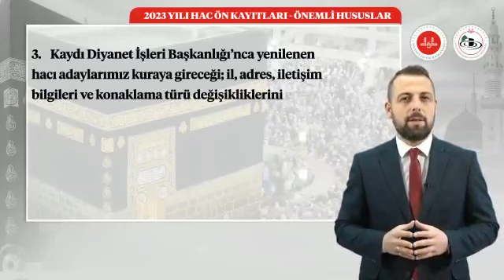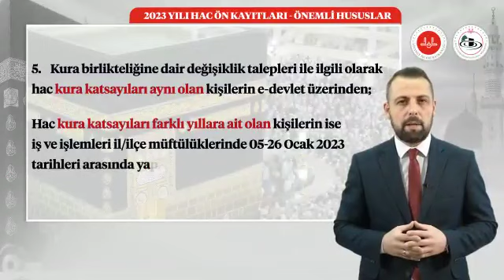2023 YILI HAC ÖN KAYITLARI TÜM AYRINTILAR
KAYIT TARİHİ;05-31 Ocak 2023 OLARAK GÜNCELLENMİŞTİR.
​Hac ibadetini yapmak üzere 2023 yılında kutsal topraklara gitmek için ilk defa kayıt yaptıracaklar, müracaatlarını 05-31 Ocak 2023 tarihleri arasında e-Devlet üzerinden gerçekleştirebileceklerdir.

Geçmiş yıllarda kayıt yaptırıp 2020 yılında kuraya katıldığı halde kesin kayıt hakkı elde edemeyen hacı adaylarımızın kayıt yenileme işlemleri 05 Ocak 2023 tarihinde, Diyanet İşleri Başkanlığınca otomatik olarak güncellenecektir.

Hacı adaylarımız e-Devlet üzerinden    “Oda Tercihli'' veya “Otel'' konaklama türlerinden birini tercih edebileceklerdir.

Kura birlikteliğine dair değişiklik talepleri ile ilgili olarak hac kura katsayıları aynı olan kişilerin e-Devlet sistemi üzerinden, kura katsayıları farklı yıllara ait olan kişilerin ise iş ve işlemleri il/ilçe müftülüklerinde 05-26 Ocak 2023 tarihleri arasında yapılabilecektir.

Yapılacak tercihlerin bağlayıcı olacağı ve daha sonra konaklama türü değişikliklerine izin verilmeyeceğinden, müracaat edenlerin konaklama türleri hakkında tercihlerini doğru bir şekilde yapmaları çok önemlidir.

İlk defa kayıt yaptıracak vatandaşlarımız; anlaşmalı bankalardaki (Albaraka Türk Katılım, Emlak Katılım, Kuveyt Türk Katılım, Türkiye Finans Katılım, Türkiye Halk Bankası, Türkiye Vakıflar Bankası, T.C Ziraat Bankası, Vakıf Katılım ve Ziraat Katılım) kurumsal tahsilat hesabına veya ilgili bankaların internet bankacılığı aracılığıyla, 250 (İkiyüzelli) TL ön kayıt ücreti yatıracaklardır.​ Ön kayıt ücretini yatırdığı halde süresi içerisinde müracaatını tamamlamayanların müracaatları kabul edilmeyecektir. Bu sebeple vatandaşlarımızın mağduriyet yaşamamaları için, hac müracaatlarını belirlenen süre içerisinde yapmaları önem arz etmektedir.

05-26 Ocak 2023 tarihleri arasında e-devlet üzerinden müracaatını tamamlamayan vatandaşlarımızın talep etmeleri halinde, ön kayıt ücretleri kendilerine iade edilecektir.​​ Hacı adayları müracaatlarını yaptıktan sonra mağduriyet yaşamamaları için kayıt durumlarını e-Devlet üzerinden sorgulayabilecekler; bilgilerinde eksiklik veya yanlışlık olanlar durumlarını süresi içinde düzeltebileceklerdir.